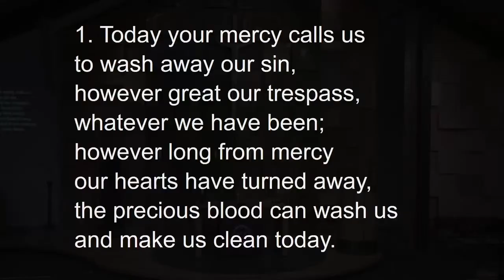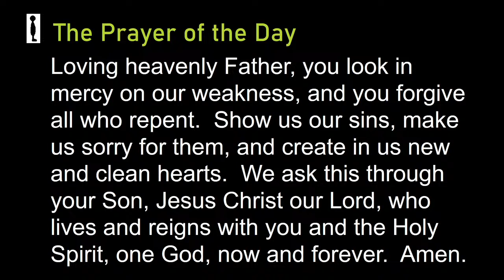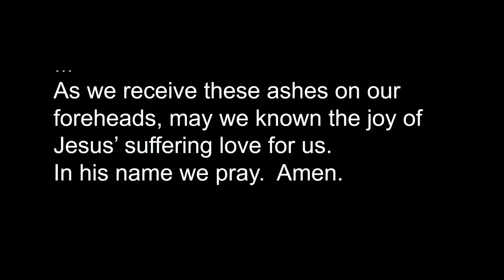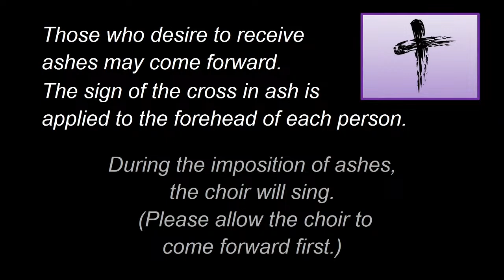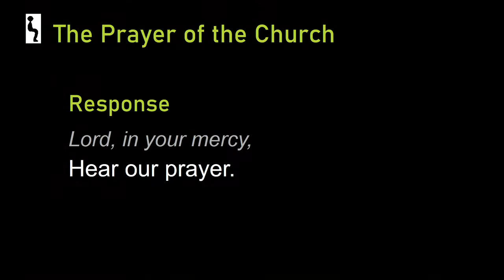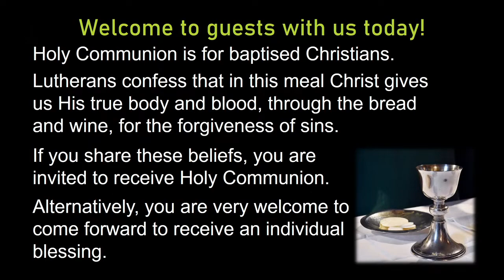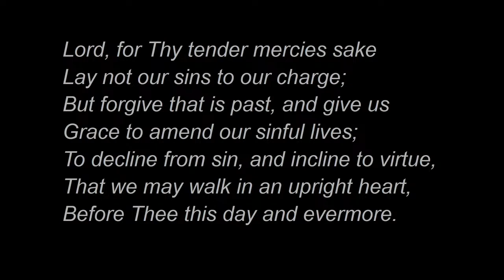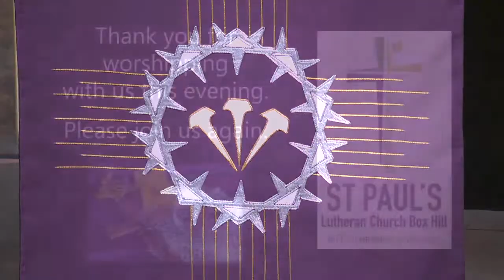Worship February 22, 2023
“Lent Is a Springtime for Your Soul.”  The season of Lent prepares us for the special days of Good Friday and Easter.  The name “Lent” comes from a word meaning springtime.  It is a time of springtime for your soul. In this Ash Wednesday sermon, we explore what this means as we begin the season of Lent.  [Ash Wednesday]